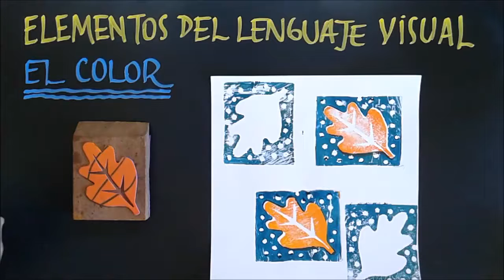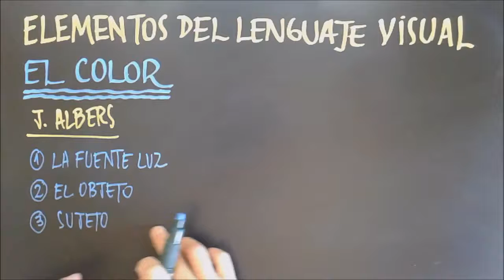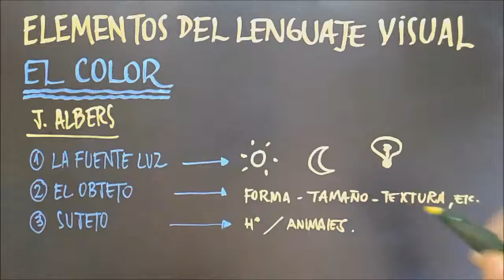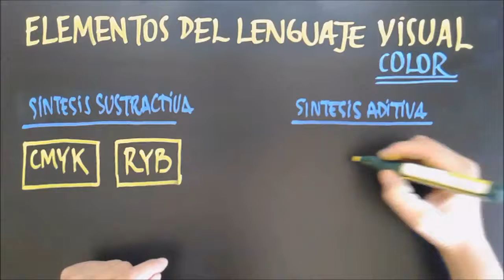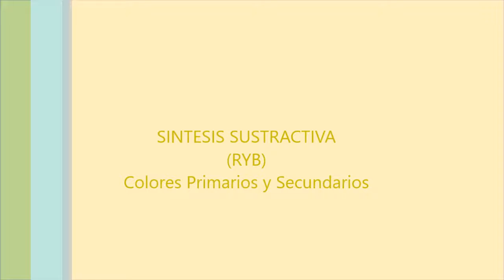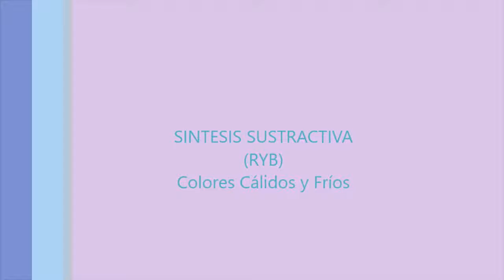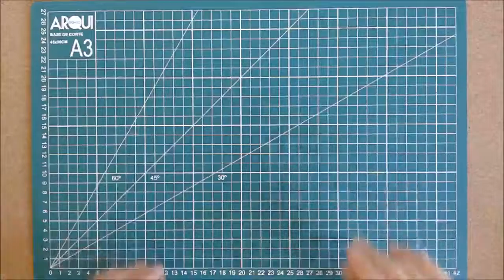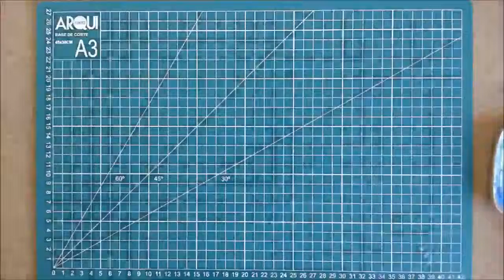Técnicas de Grabado y Estampado - Clase Nº4 - Carolina Cortés